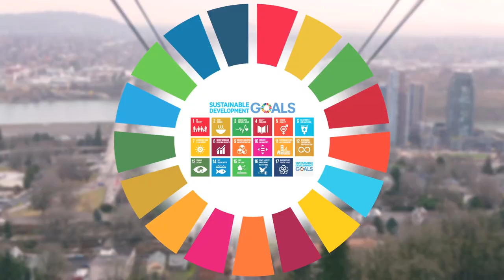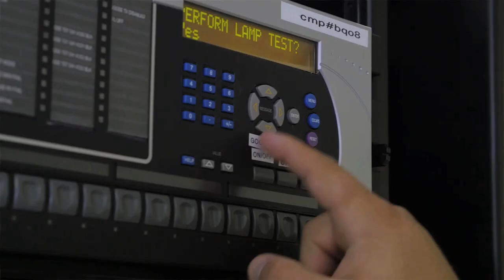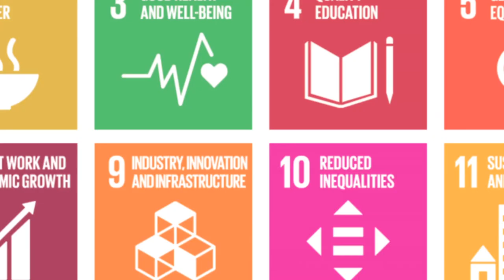Future of Innovation | AVANGRID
AVANGRID's Innovation Forum - Offers a Glimpse into a Sustainable Energy Future. AVANGRID’s purpose is to work together to deliver a more accessible clean energy model that promotes healthier, more sustainable communities every day.

AVANGRID, Inc. (NYSE: AGR) is a leading, sustainable energy company with $31 billion in assets and operations in 24 U.S. states. AVANGRID has two primary lines of business: Avangrid Networks and Avangrid Renewables.

Avangrid Networks owns eight electric and natural gas utilities, serving 3.2 million customers in New York and New England:

Avangrid Renewables owns and operates 7.1 gigawatts of electricity capacity, primarily through wind power, with a presence in 22 states across the United States.

AVANGRID supports the U.N.’s Sustainability Development Goals, received a Climate Development Project climate score of “A-,” the top score received in the utilities sector, and has been recognized for two consecutive years by Ethical Boardroom as the North American utility with the “best corporate governance practices.”